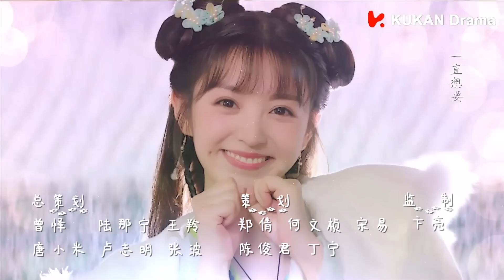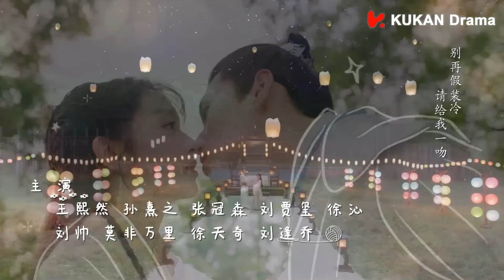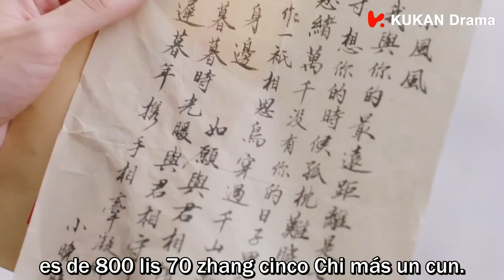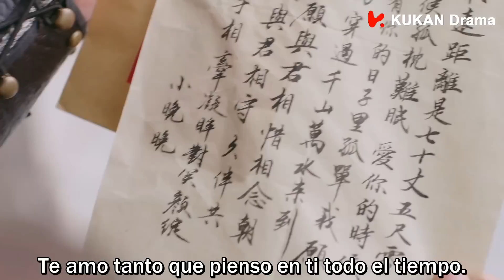SUB ESPAÑOL | BE MY CAT "Sé Mi Gato" EP 13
《Be My Cat》(Serie china con subtítulos en español)
《我的寵物少將軍​ 》

Protagonistas:
 Xiao Kai Zhong (Kevin), Tian Xi Wei, Sun Xi Zhi, Wang Xi Ran (Crystal), Zhang Guan Sen, Liu Jia Xi.

Su Xiao He es la simpática y vivaz propietaria de una tienda de mascotas a orillas del lago Qingshan. Por algún motivo llega a ella una "Perla del Alma Azul" y despierta al Príncipe del planeta Yu Li.
El Príncipe se transforma en el alto y guapo Mo Xiu Ran, un misterioso general.
Él y Su Xiao He entran en un "contrato de amo - sirviente" por accidente.
Aunque al principio estaban uno contra el otro, juntos se embarcan en una aventura, descubriendo secretos y dando lugar a una dulce relación a través de las galaxias.